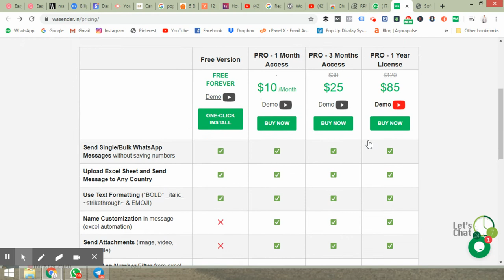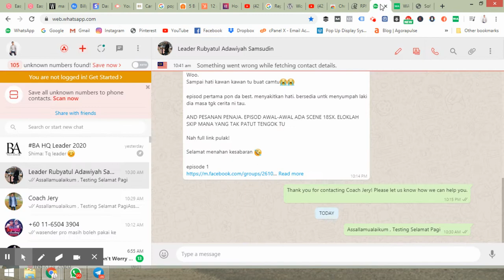WhatsAPP Blast Google Chrome Extension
WhatsAPP Blaster Google Chrome Extension